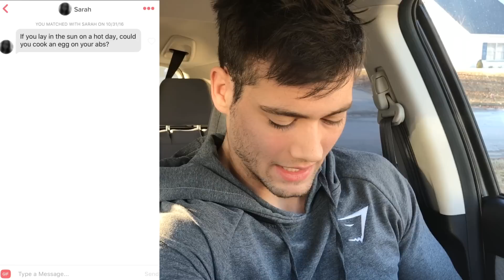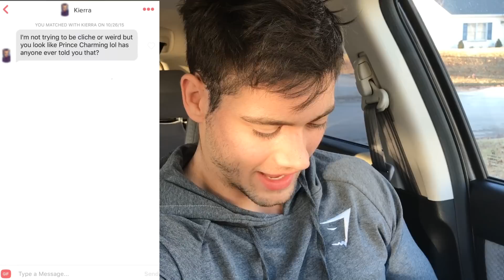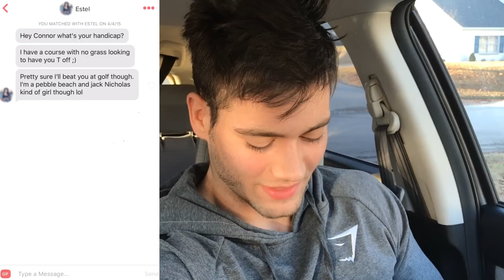Reading My Tinder Messages | Chest Workout | Connor Murphy Vlogs